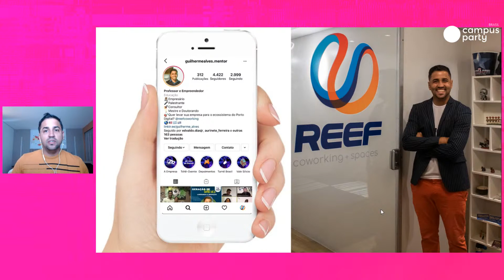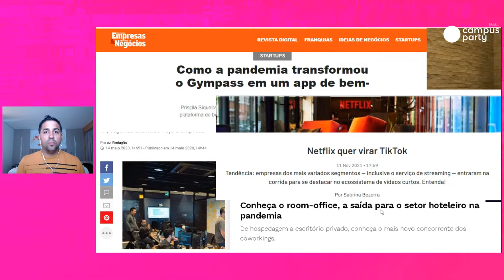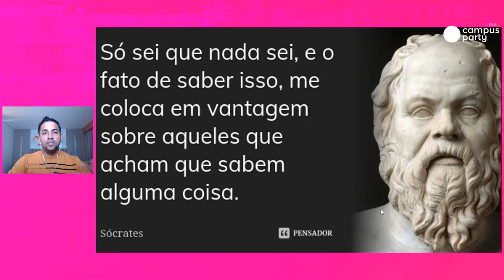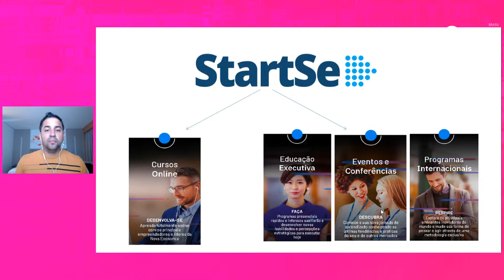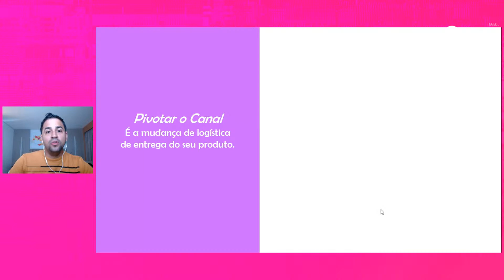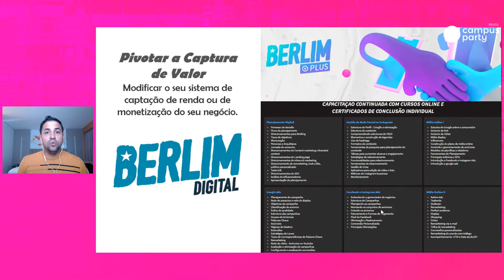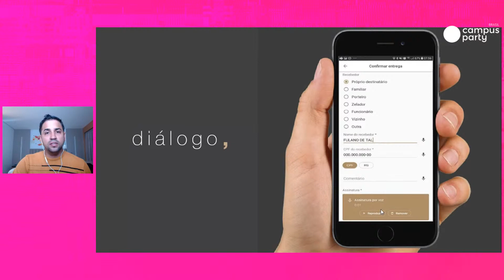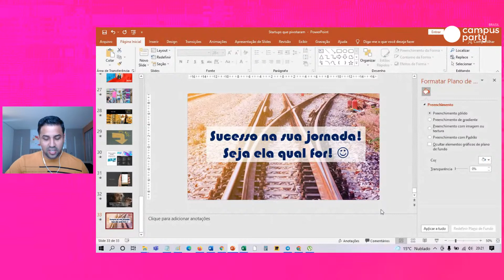Negócios digitais que inovaram durante a pandemia - Palco: new-horizons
"Campus Party Brasil 13
Palco: new-horizons
Data: 12/11/2021
Horário: 20:00 às 20:25

Título: Negócios digitais que inovaram durante a pandemia

Descrição: Apresentação de startups e negócios tradicionais que pivotaram durante a pandemia. Mudanças bem sucedidas e mal sucedidas. Lean Change Canvas. Tipos de pivôs

Palestrante(s):
Guilherme Alves
Professor, Empreendedor, Palestrante e Consultor. Cofundador do Reef Coworking e da empresa de consultoria i2b inovação para negócios. Professor Universitário  em Programas de Graduação e Pós-graduação. Mentor de Negócios no Porto Social e do Inovativa Brasil, Além de facilitador do Programa Mind The Biz do Porto Digital.  Doutor em Ciência da Informação pela UFPE. Já Ministrou palestras em 12 estados brasileiros e  consultorias em mais de 300 empresas, muitas delas como consultor credenciado do Sebrae.